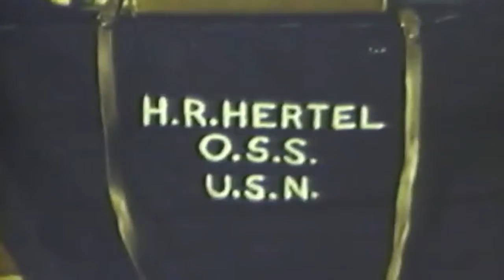WW2 USS Samuel Chase (APA-26), Invasion Of Europe, 1944 (full)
Freely downloadable at the Internet Archive, where I first uploaded it. United States Naval Photographic Center film #10838. National Archives description "1) LS Four LCMs underway; deck of unidentified ship in foreground; British mosquito boat in background. 2) LA MS Two Coast Guard officers and two enlisted men on bridge of ship. 3) HA MS Two soldiers lying on top of jeep asleep; CU of one of them. 4) MS Superstructure of LCT; soldiers in well deck, also some jeeps. 5) LS LCTs and LCIs underway; barrage balloon flying overhead; land in background. 6) MLS Steel barge loaded with equipment; two LCTs also seen. 7) LS Broadside view of LCI underway; land in background. 8) MCU LCU passing from right to left across frame; land in background. 9) CU Life buoy reading "USS Samuel Chase, USCG"; men in background. 10) HA MS Men on pier letting go of some lines. 11) HA MS Line handlers on pier, with hawser in their hands, walking down pier. 12) LS Group of civilians, look like Arabs. 13) CU Two Coast Guardsmen heaving on hawser, they are dressed in dungarees and white hats. 14) CU Union Jack coming down; tug in background. 15) LS French battleship; warehouses on pier in foreground. 16) G-A PBY flying overhead; gun shield in foreground; PAN with plane. 17) HA MS Two Chiefs and a white hat, dressed in dungarees playing acey ducey on deck. 18) MS Men sitting on deck of ship. 19) HA MS Four men playing cards; rigging of transport in foreground; sunset. 20) MS CU Coast Guard Captain coming down ladder onto deck of ship. 21) CU Captain being presented with plaque. 22) CU Men dressed in dungarees standing around. 23) CU Captain addressing his crew. 24) LA CU Captain going over side of ship, followed by several officers. 25) HA MS Overall of crew watching captain. 26) HA MCU Captain and two other officers talking; crew in background. 27) G-A Navy PB-2Y flying overhead. 28) CU Life buoy reading, "USS Samuel Chase, USCG"; American flag flying on flag staff. 29) LS Silhouette shot of transport in column, gun mount and rigging in foreground (SV). 30) LS Silhouette shot of transport, bow view, can see sun in right side. 31) HA LS Looking down on main deck of transport showing French sailors in dress blues. 32) HA LS Crew of ship on main deck. 33) HA MS LCVP in davits; cover over well. 34) LS Frame shot of transport underway; shot thru porthole. 35) HA CU Marine dressed in fatigues; water in background. 36) HA MS Men lounging around on deck (SV). 37) HA MS Men sitting on deck, getting lecture from chief (SV)." National Archives Identifier: 78986